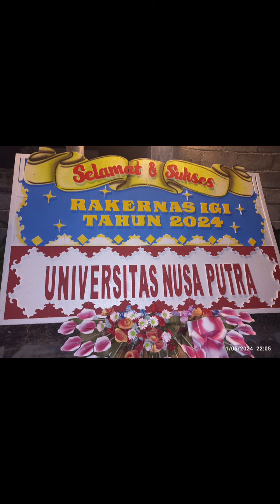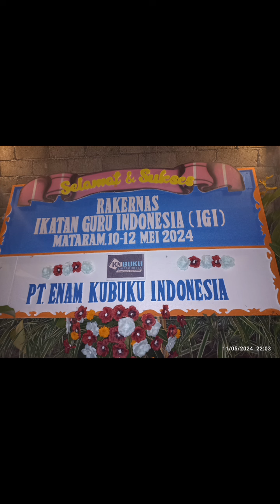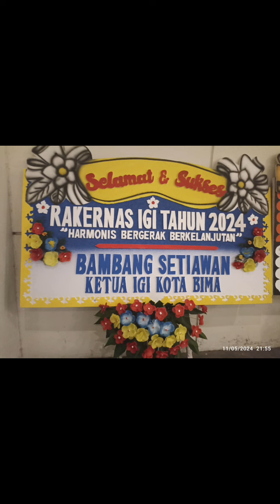Rakernas Ikatan Guru Indonesia 2024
Karangan Bunga Ucapan Selamat Rakernas IGI 2024